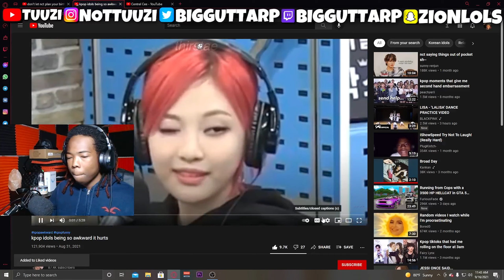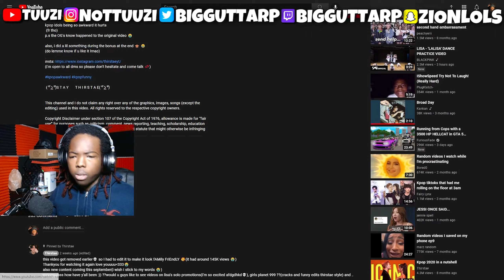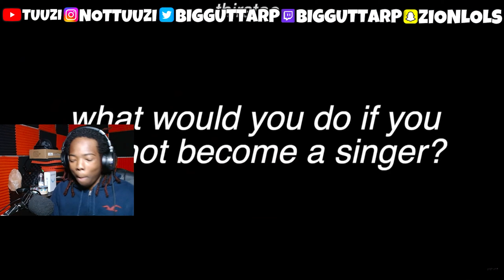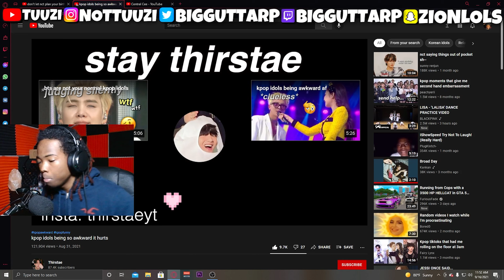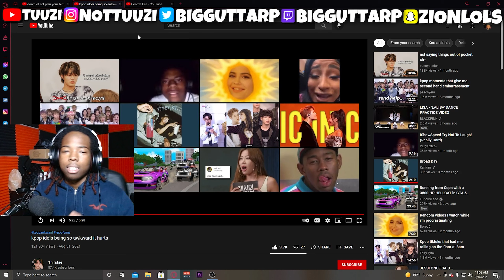kpop idols being so awkward it hurts REACTION!!!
kpop idols being so awkward it hurts